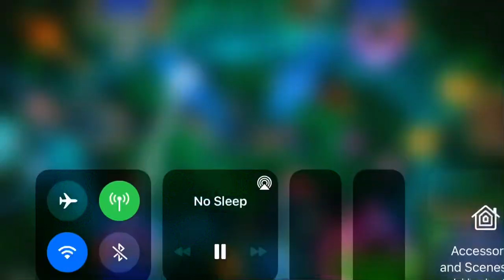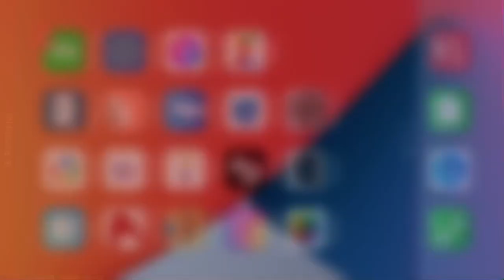Golden Dragon Leprechaun with Dave, Beck and Des